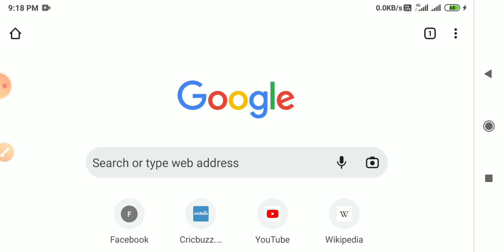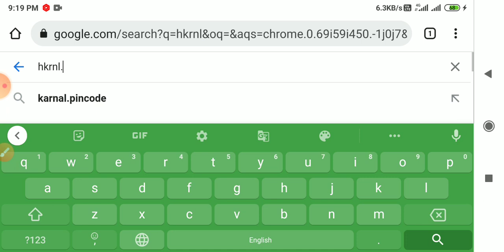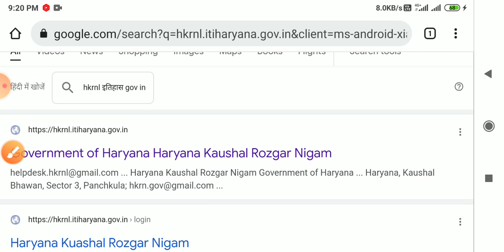kaushal rojgar Yojana haryana haryana kaushal rojgar Yojana kaushal rojgar nigam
dc rate vacancy 2021
hssc update.
CTET update
HTET news